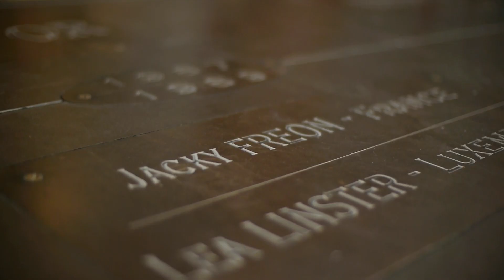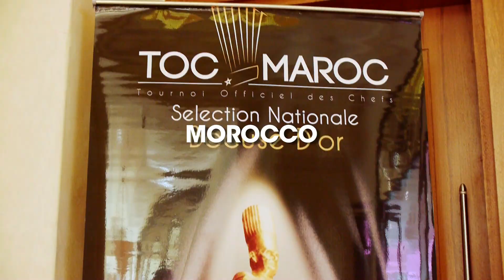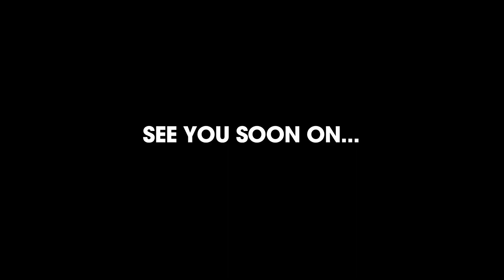BOWN #37 Best of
- Bocuse d'Or Weekly News #37 Best of -
Over the past year, the "Bocuse d'Or All-Clad Weekly News" allowed you to follow the news of the contest from around the world. Every Wednesday since March 2012, we posted a new episode with different unedited and exclusive topics.

From the first Bocuse D'Or in 1987 to the secrets of the trophy's crafting, the coverage of national and continental selections, to the presentation of the new rules of the 2013 International final, we showed you and covered everything. Including the backstage of this extraordinary human adventure.

In this 37th episode, we have put together the best moments of the season! Right before being live from Lyon, for a daily broadcast from the 24th to 28th of January...